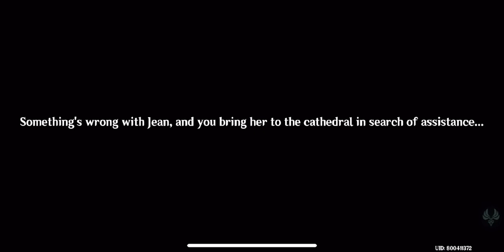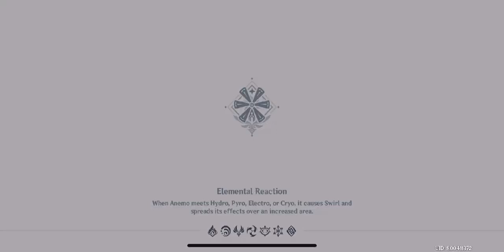[Genshin Impact] Story Quest | Leo Minor Chapter: Act 1 (Master’s Day Off) | Gameplay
Game: Genshin Impact
Platform: Android / iOS / Windows / PS4 / Nintendo Switch
Developer: miHoYo, Shanghai Miha Touring Film Technology Co., Ltd.